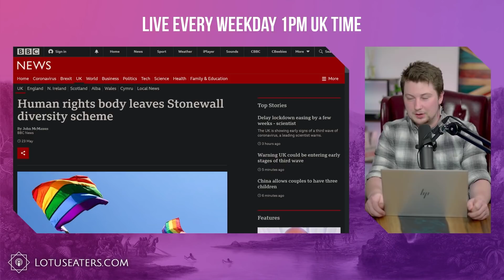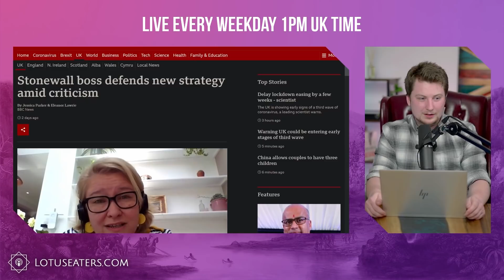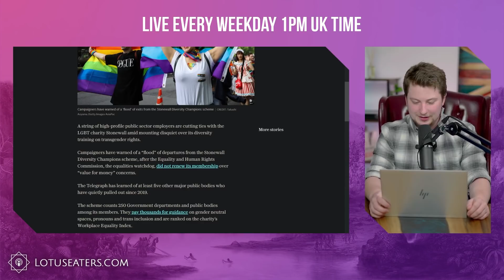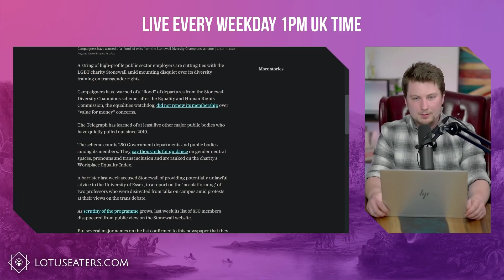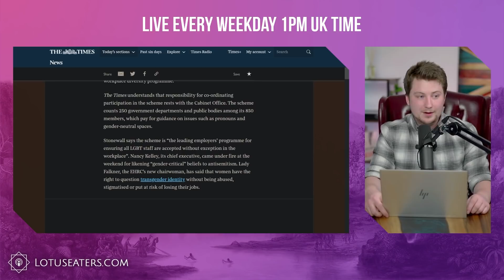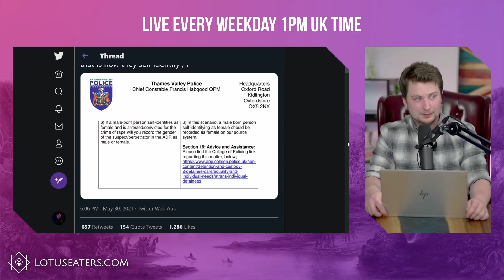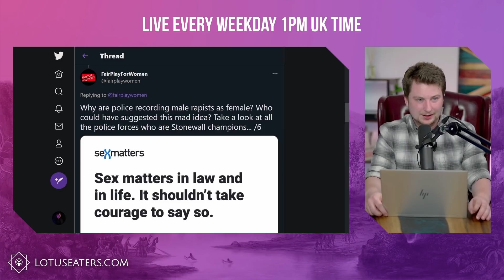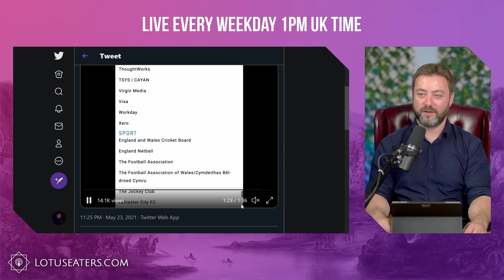Conservatives to Dump Wokist Stonewall